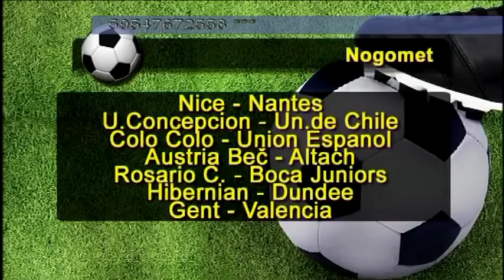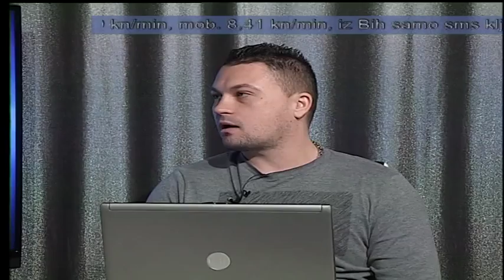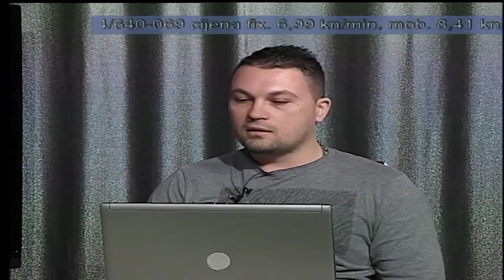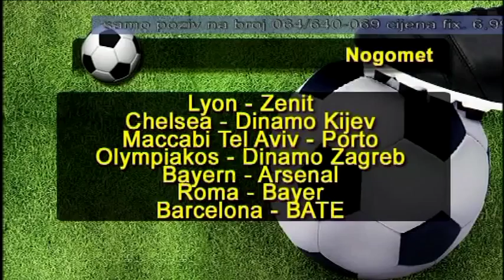Insajder i banane 04.11. 2015.